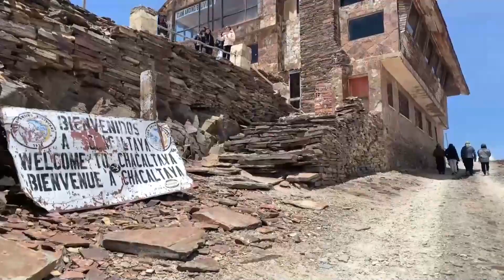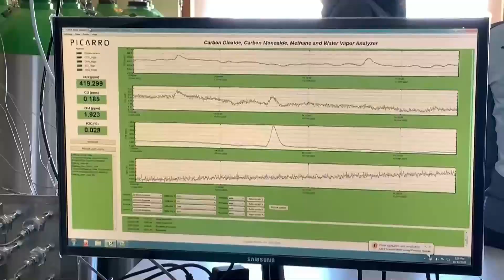Chacaltaya: de glaciar a laboratorio global para medir el cambio climático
A más de 5,400 me­tros so­bre el ni­vel del mar se en­cuen­tra la mon­ta­ña bo­li­via­na Cha­cal­ta­ya. Esta ha pasado de ser una víctima del deshielo a convertirse en un laboratorio global que mide el impacto del cambio climático.

Foto de portada: EFE.